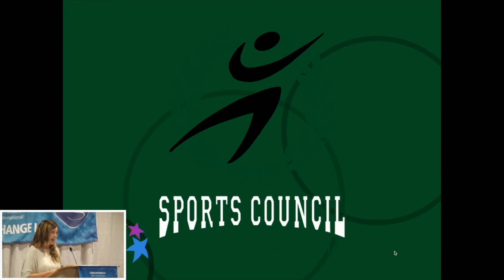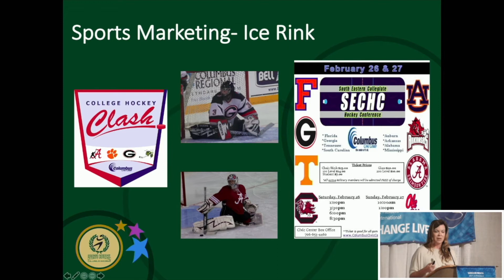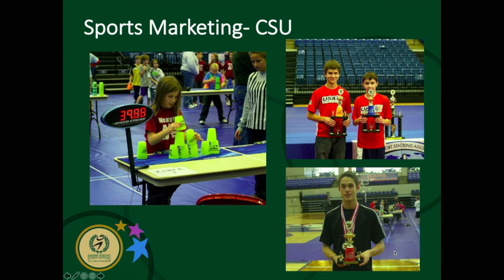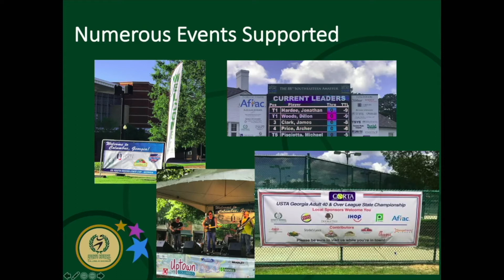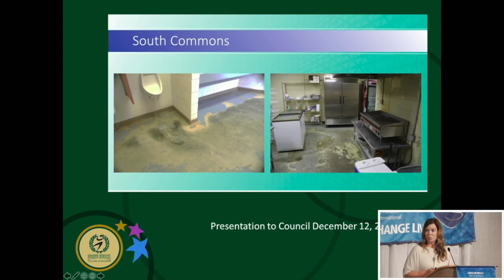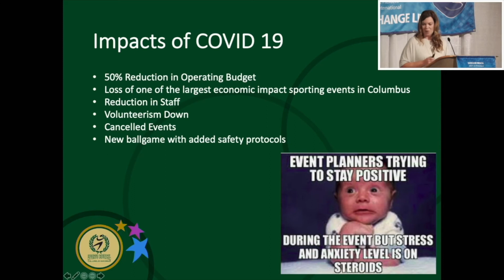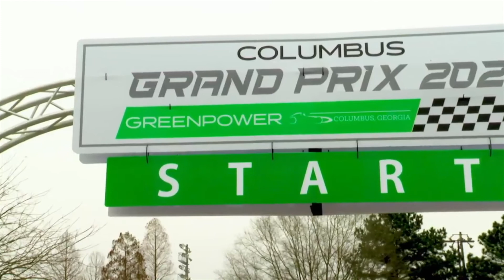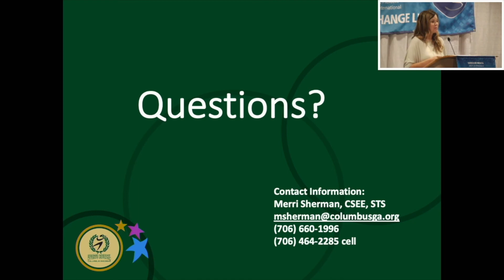November 3, 2021 Rotary Program - Merri Sherman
Merri Sherman of Columbus GA Sports Council joined us November 3rd with an overview of how Sports Council supports sports engagement in the community and an impressive review of Columbus' many sporting events including softball, baseball, golf, hockey, fishing, skating, bowling, swimming, and many more.

Also, Ian Bond provided our invocation; Alston Lyle delivered our news update; Hayley Tillery introduced our visitors and guests; and Past-president Michael Silverstein recognized several new contributors to the Rotary Foundation.